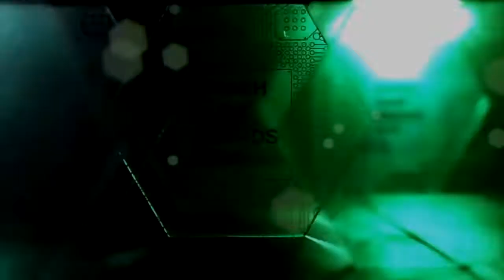07 DGA14 racing